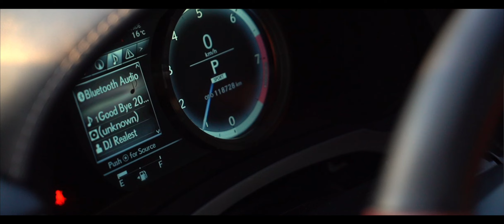The Final Car Scene!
Here is the Final Car Cut Scene of the "Day in the Life of a Videographer" I uploaded a few days back.  I thought you all would love to see the Final Product.

Yazan from Five Feet Above took care of the Ground Shooting and Editing while I shot in the Air with a Drone (Licensed and Certified through Transport Canada).

Here we shot a Lexus for a client showcasing some beautiful scenes of Toronto, Canada.

Sony a7R III Mirrorless Camera
Sony - FE 12-24mm F4 G Wide-angle Zoom Lens
Sony 24-70mm f/4 Vario-Tessar
Pelican 1650 Camera Case
Autel Robotics EVO Foldable Drone Camera 60FPS 1080P 4K
EVO Rage Gen2 Handheld Gimbal
Manfrotto Xpro 4 Section Aluminum Video Monopod
Manfrotto 055 Aluminum 3-Section Tripod
Rode VideoMicro Compact On-Camera Microphone
FEELWORLD F6 Full HD HDMI Video Monitor Kit
Peak Design Black Slide Camera Strap SL-BK-3
Godox Thinklite TT685S TTL Camera Flash Speedlite
Aputure AL-MX LED Light
Rode Wireless Go

Cellphone Gear I use:
DJI Osmo Mobile 3 Smartphone Gimbal

Desk Set-up:
New Apple iMac (27-inch)
Ikea MICKE Desk
M-Audio AV42 Desktop Reference Monitor Speakers
IKEA Markfrost Table lamp
LED Strip Lights
Aluratek AUHS01F Universal Headphone Stand
VIVO Height Adjustable Monitor Riser Stand